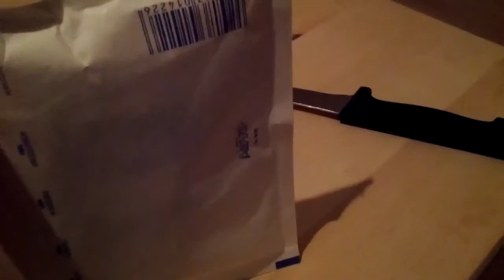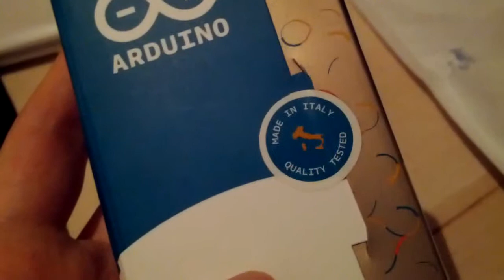Arduino unboxing ;)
Unboxing of my Arduino ADK, in finnish.